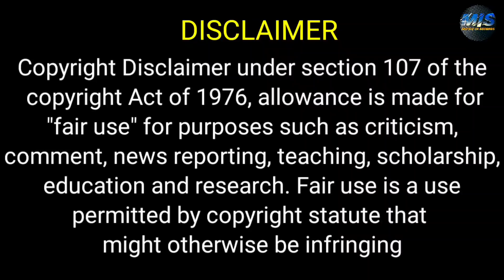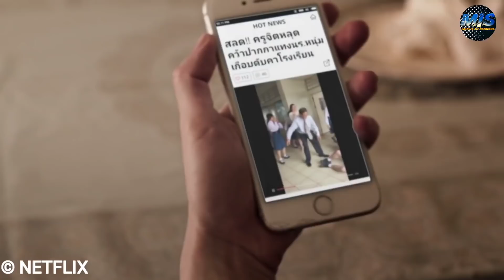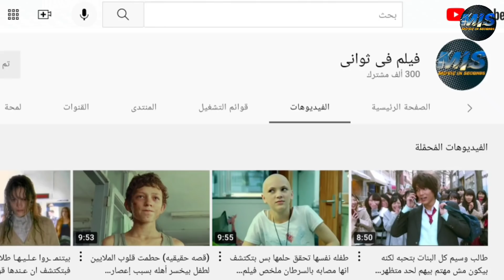استاذه بـتتـعرض للأسـتـهزاء من كل الطلاب فبتقرر انها تـقـتـلهم كلهم ملخص مسلسل girl from nowhere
ملخص مسلسل girl from nowhere

ملخص افلام
 ملخص فيلم
 ملخصات افلام
ملخص فلم
ملخص الافلام
تلخيص افلام
مراجعة فيلم
ملخص أفلام
 افلام ملخصة
 ملخص افلام كورية
مسلسل كوري
مسلسلات كورية
 افلام كورية
 فيلم كورى
HD FIL